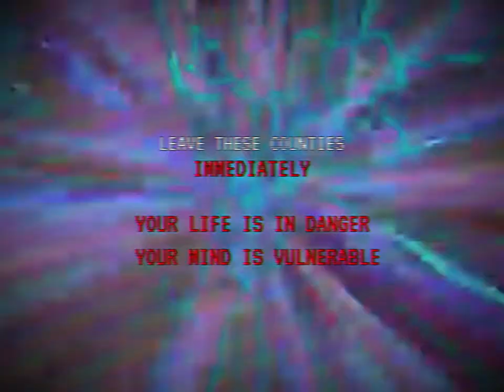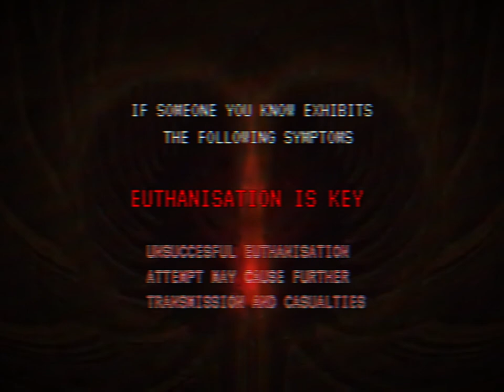EVACUATION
A TV station in East England was hijacked in the mid 90's. The message that followed caused mass panic for approximately 3 days after the broadcast, before authorities were able to control the situation. What followed the message was an unsettling camcorder film that appeared to show a group of hunters being attacked by a "hog".

Note: This video is purely for entertainment and is fictional. Do not listen or act on any of the content present in this video. Seriously.

WARNING: This video contains scenes that may be unsettling for younger audiences. Subjects in this video could potentially disturb viewers.